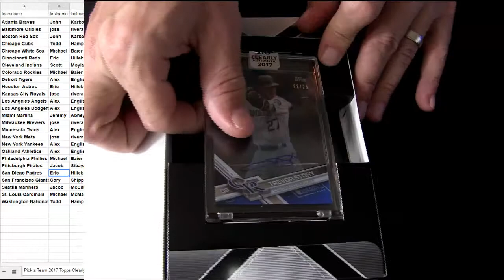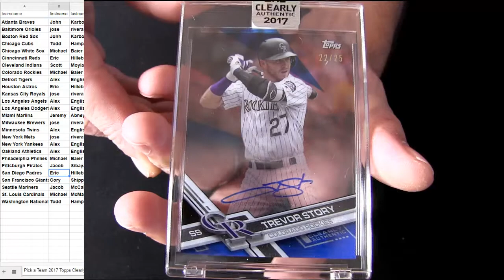17 Clearly Authentic #20